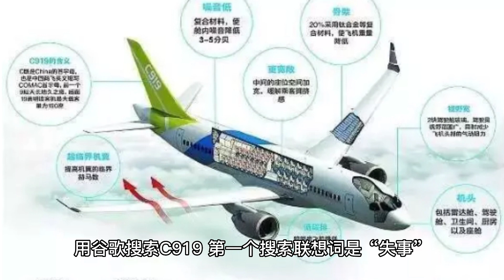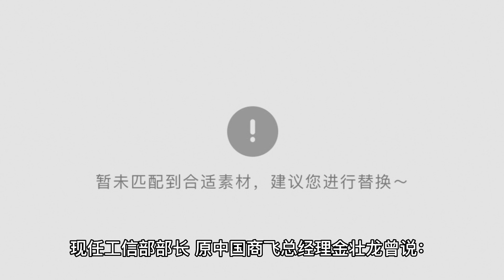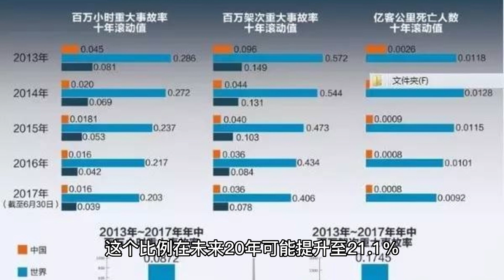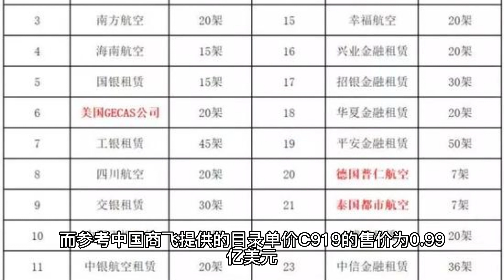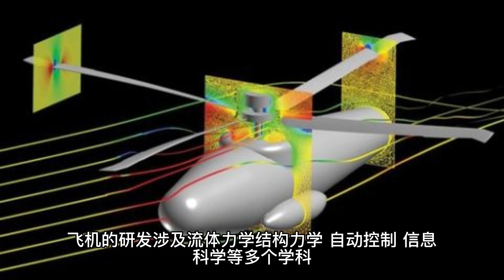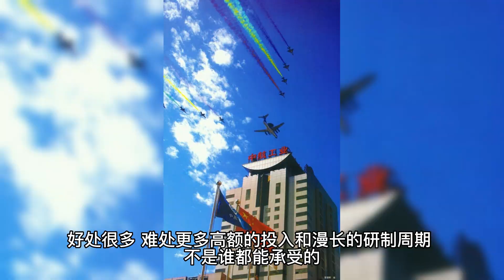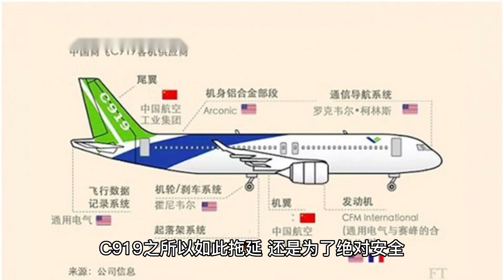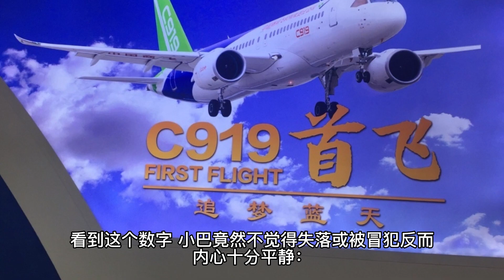吴晓波 | 十七年打造的C919 你愿意坐吗 | 按下小铃铛 | 中文字幕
有人等着看国产大飞机商业首秀，也有人等着看它笑话。

BBC表示，中国商飞至少还需要十年，才能对波音和空客构成威胁。

看到这个数字，小巴竟然不觉得失落或被冒犯，反而内心十分平静：我们已经走过了17年，再过10年又何妨？中国似乎是为数不多的，还愿意做、也能做长期主义事业的国家。

时间，终究站在愿意做事的人这边。